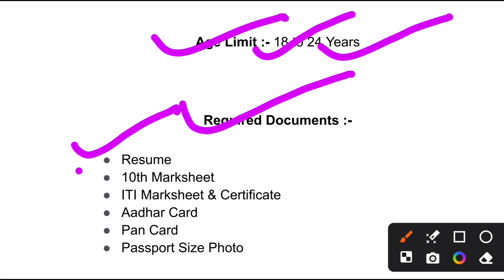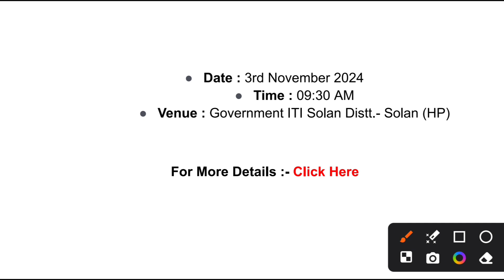Suzuki Motor Campus Placement 2024 | FTC & Apprentice | ITI Pass |salary 24550 pm@campusjobs53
Suzuki Motor Campus Placement 2024 | Freshers | FTC & Apprentice | ITI Pass | September 2024 |

Company Name :- Suzuki Motor Gujarat

Positions :- FTC & Apprentice

Job Location :- Gujarat

Salary :-

FTC: Rs. 24,550/- pm
Apprentice: Rs. 18,300/- pm
Qualification :-
ITI Pass in Fitter, Turner, Welder, Machinist, Electrician, Diesel Mechanic, Tractor Mechanic, Motor Mechanic, Painter etc…

Year of Passing: 2018 to 2024

Required Documents :-

Resume
10th Marksheet
ITI Marksheet & Certificate
Aadhar Card
Pan Card

Campus Interview Details :-Date : 3rd November 2024
Time : 09:30 AM
Venue : Government ITI Solan Distt.- Solan (HP)